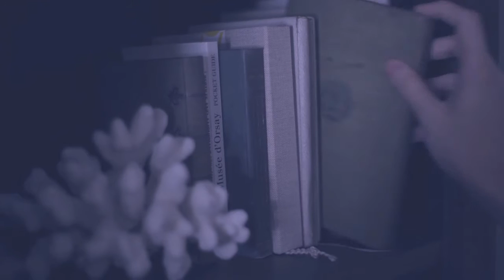Kinfolk Recipe Dutch Oven Bread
Our recipe video of dutch oven bread for Kinfolk Magazine (kinfolkmag.com), a quarterly publication based in Portland, OR. We are a growing community of artists, writers, designers, photographers, cooks and others who are interested in creating small gatherings and finding new things to cook, make, and do.
"In learning how to make bread for this film we had to get use to how the process drove our day, leaving us only increments of time to do other things. After a few batches we embraced it, getting those little things done that never seemed to find their way into our schedule. Books were read, letters written, house tidied. All which felt just as much a part of the recipe as adding water and kneading dough." —Julie Walker
The film is produced by Matt and Julie Walker of Tiger in a Jar (tigerinajar.com), a film production company based in Salt Lake City, UT.
The music is copyright-protected by Bexar Bexar The song is titled "Oil Thumbprints".